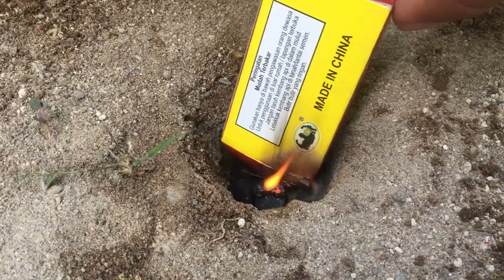NYUMET MERCON POCONG, YANG KELUAR MALAH SILUMAN ULAR